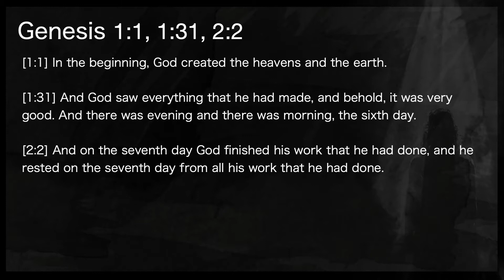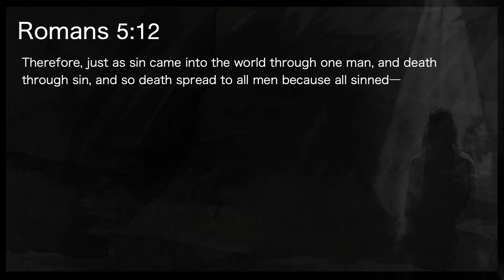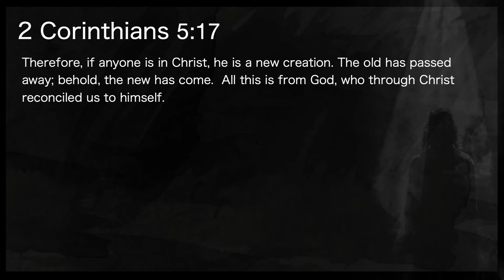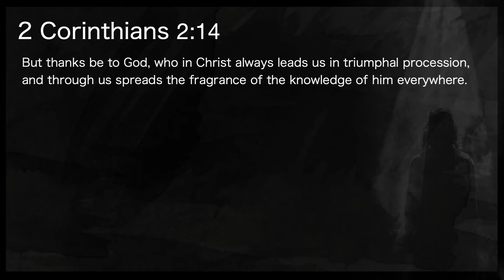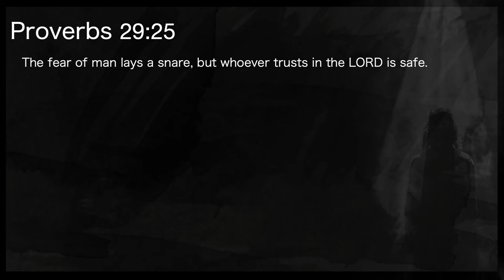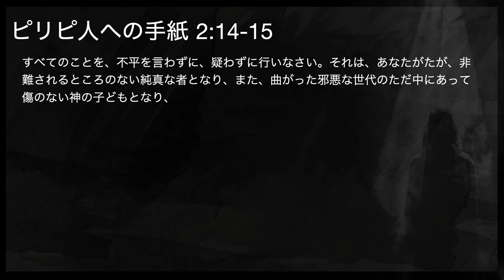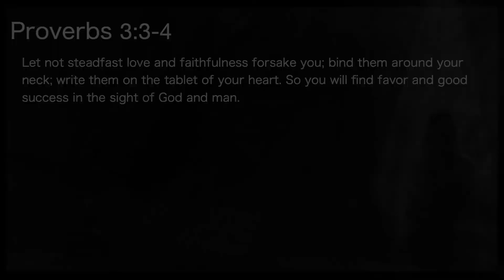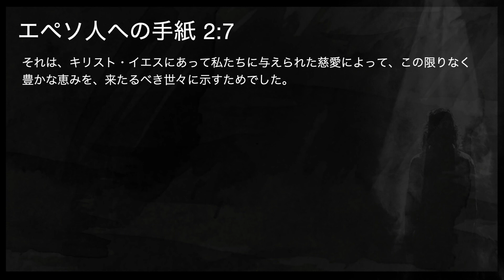啓示された偉大な奥義 A Great Mystery Revealed (エペソEphesians 2:10) | 9月19日礼拝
ディスカッションの質問 Discussion Questions:

1. 今日の説教を通して、何が・どのように神様をより愛し、仕えたいと駆り立たせますか？
2. 今日の説教を通して、何が・どのように隣人をより愛し、仕えたいと駆り立たせますか？

1. How does today’s teaching prompt you to love God/serve God more?
2. How does today’s teaching prompt you to love others/serve others more?

日曜日の朝11時から、下記のリンクからZoomでライブ中継に参加できます。

コミュニケーション・カード Communication Card